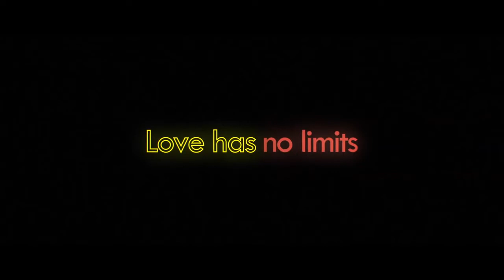Senior Moment Trailer 2021